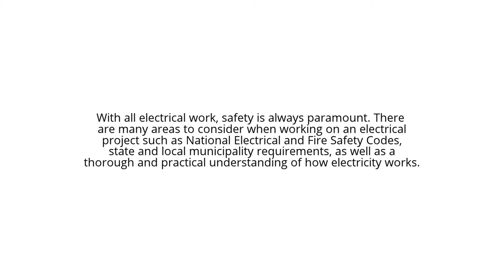Loss of building power!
What happens with our generator when the building power turns off? Does our generator turn off automatically?